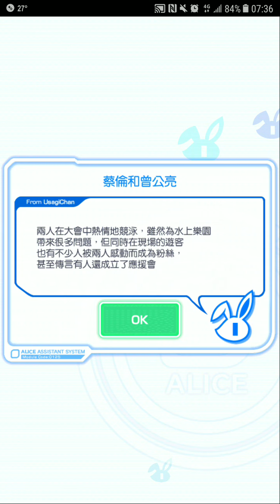Crash Fever【巫師級】友情☆競泳